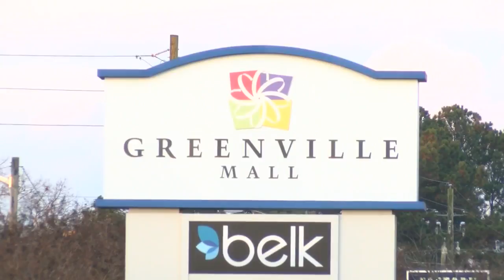Tracking Traffic for the holidays